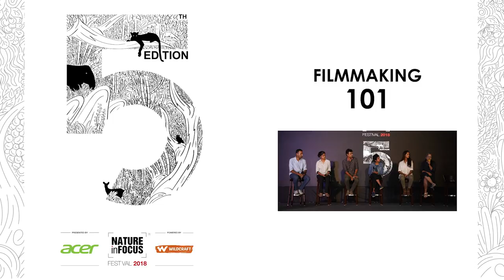Panel Discussion - Filmmaking 101 with the 'On The Brink' team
Wildlife filmmaker Sara and the all-women team behind the TV series 'On The Brink' discuss their experiences in the field of wildlife filmmaking in this fascinating panel discussion at the Nature inFocus Festival 2018.

From shooting on the field to working on the edit and structuring the film, this here is a one-stop shop for everything you need to know about the art of wildlife filmmaking.